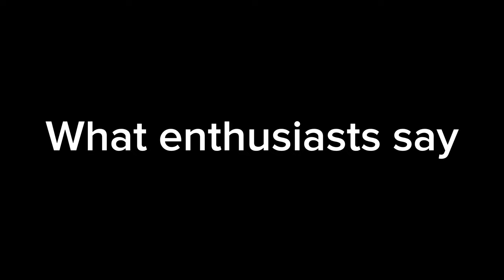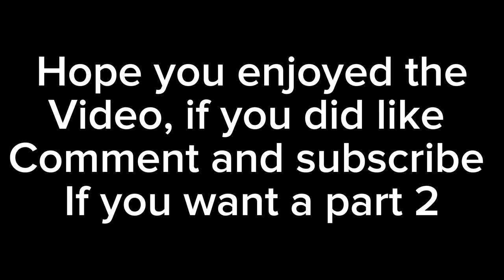What Enthusiasts Say vs What GPs Say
We all had that bad GP experience at some point in our life right? Sometimes it's funny quotes, while other times the gp are just plain stupid, first off i would like to say that this is NOT a hate video, i'm completely fine with the gp, but with that said enjoy the video

I hope you enjoyed this video, if you did please hit that subscribe button and notification bell so you NEVER miss a new upload, this channel offer high quality roller coaster content to the max, we have reviews, pov footage, off rides and more, all shot in 4k at 60 frames per second, subscribing would definitely benefit me on the road to 300 subscribers

No part of this, or any other video can be reproduced or reused without permission from Ian Garra the owner and creator of Horizon thrills.  Any replication of the  Horizon thrills name, logo, or content is in direct violation of law.

rollercoaster quotes amusementpark comedy 4k30fps You can use this footage in your videos as long as you give credit in both the video description and in the video itself, NO EXCEPTIONS